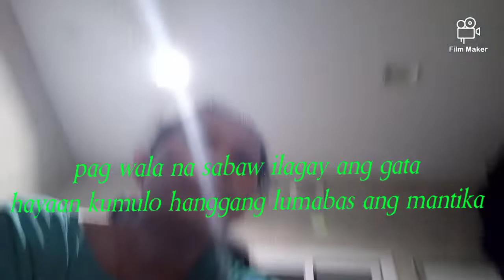ADUBONG MANOK SA GATA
With my own version how i cook CHICKEN ADUBO WITH COCONUT MILK.